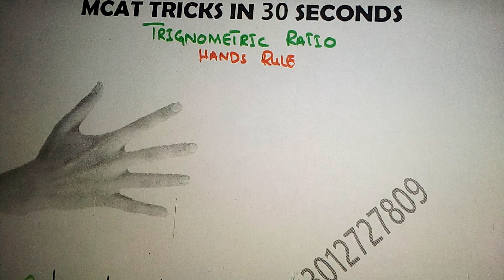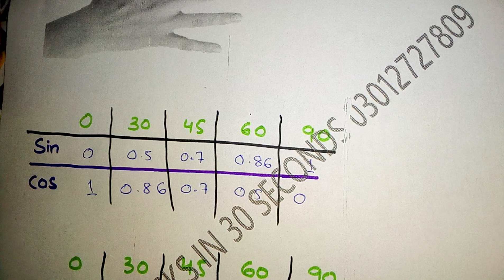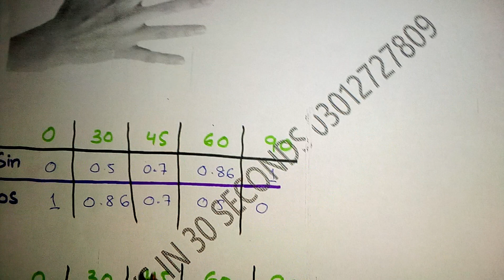MCAT Tricks, Find Trignometric Ratio in 30 Seconds from 3 Methods in 30 Seconds Dr Sanjay OM